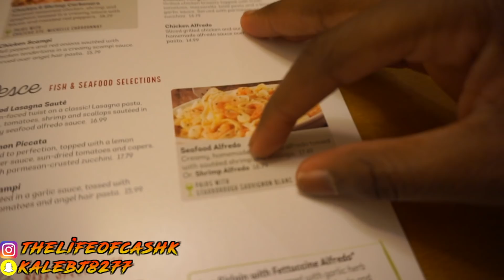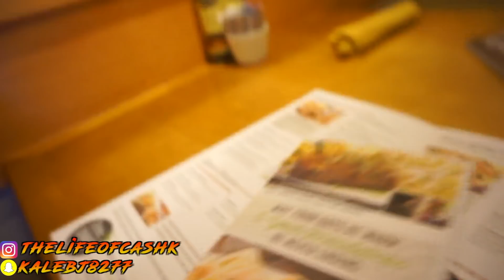FIRE Jordan 11 'Iridescent" "Easter" Pickup/Mall Vlog🔥🔥🔥 *EASY COP!!*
CASH FAM WASSUP? DID YOU ENJOY THE VIDEO? GET IN TOUCH WITH ME HERE👇🏾

COMMENT CASHFAM RIGHT NOW!💻

CASH FAMILY STRONG💪🏾‼️
pg family friendly nice sweet love